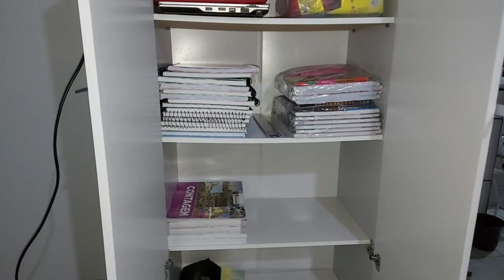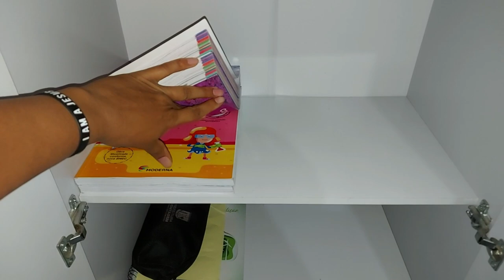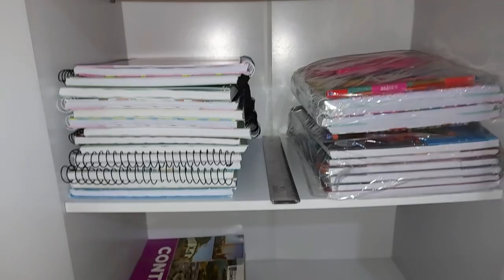ESTAMOS DOENTES - MUITA CHUVA - SACOLÃO - ORGANIZAÇÃO E DESTRALHE DA CASA